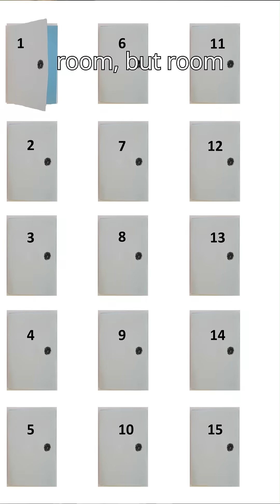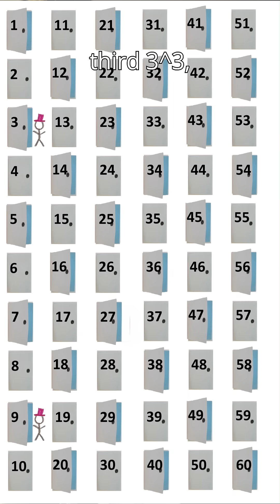Infinity is weird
David Hilbert. Thought experiment LEGEND.

In his own (translated) words: David Hilbert's Lectures on the Foundation of Arithmetic and Logic 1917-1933, edited by William Ewald and Wilfried Sieg (2013)